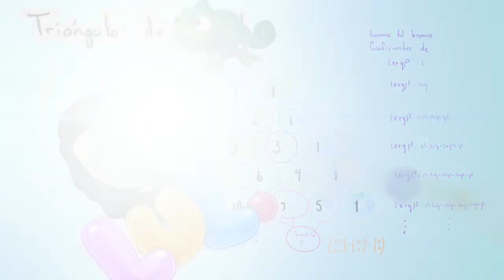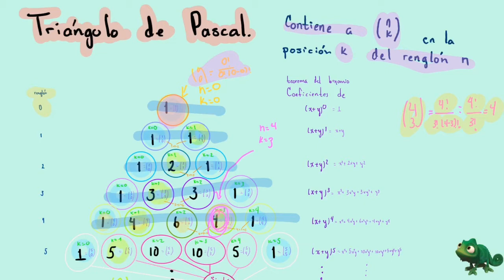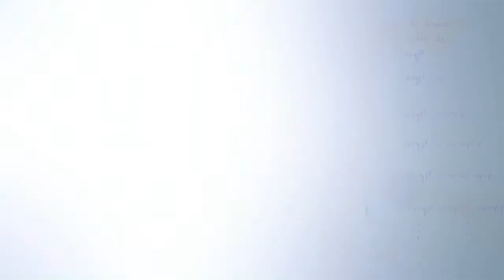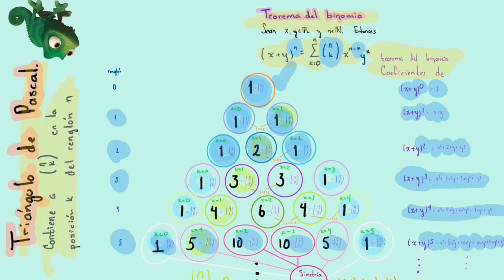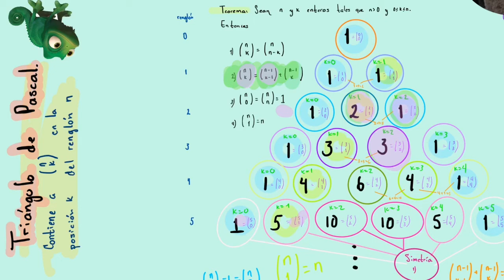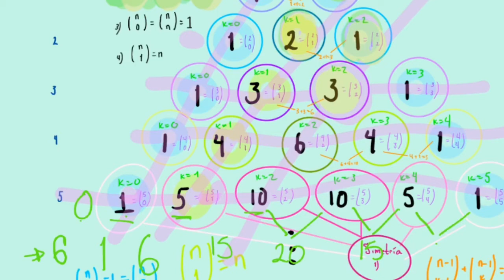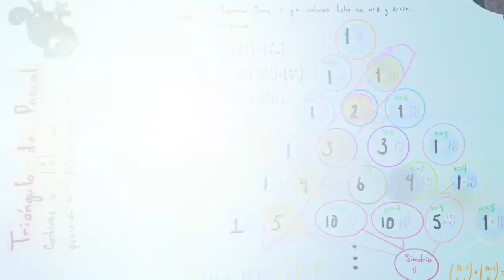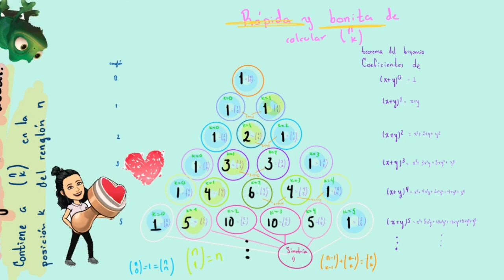Triángulo de Pascal